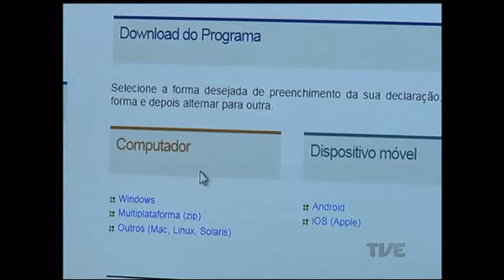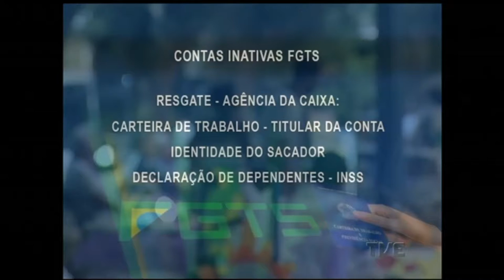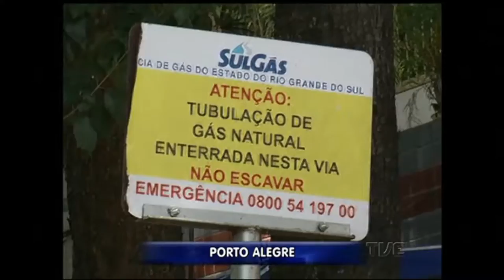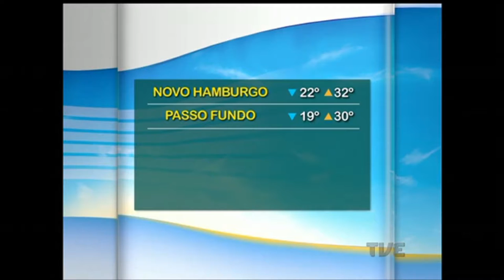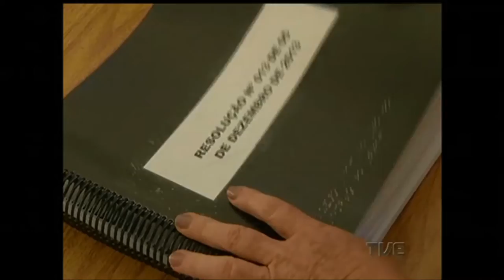Segunda Edição | TVE - 2/3/17